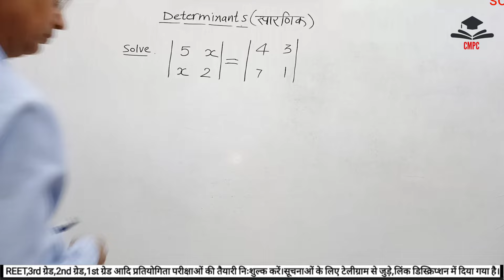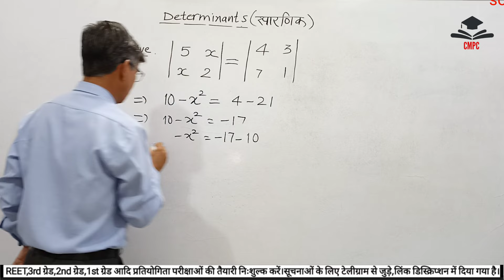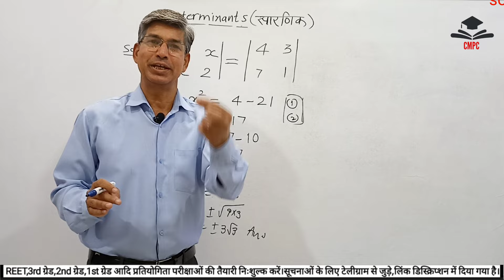Determinants maths class-12th | CBSE maths | RBSE maths | JEE/Diploma#CMPC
Determinants maths class-12th | CBSE maths | RBSE maths | JEE/Diploma